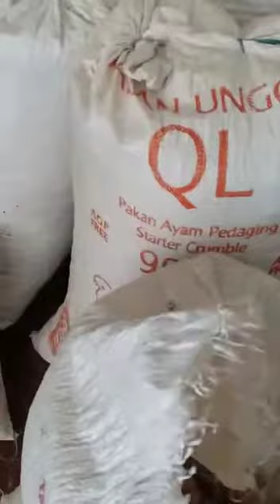Dried cardamom 18% moisture content ready for export